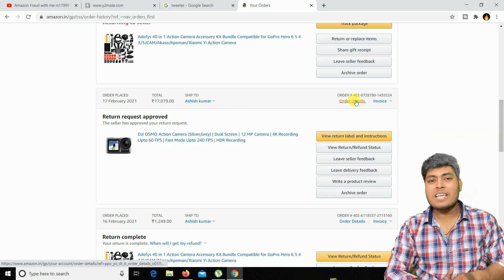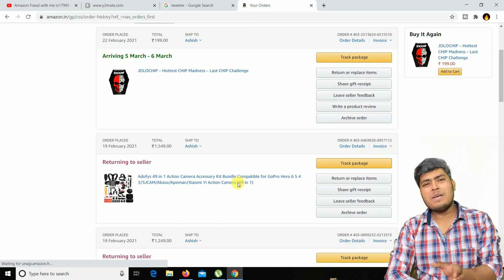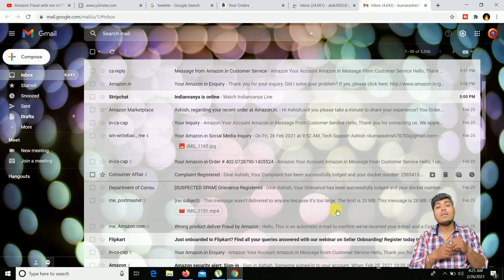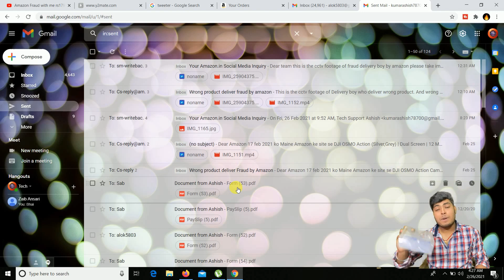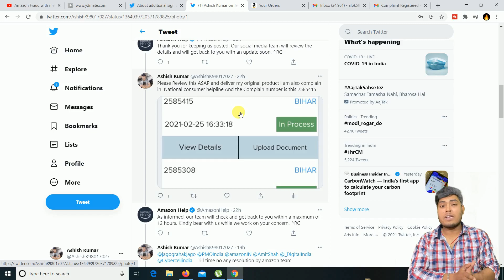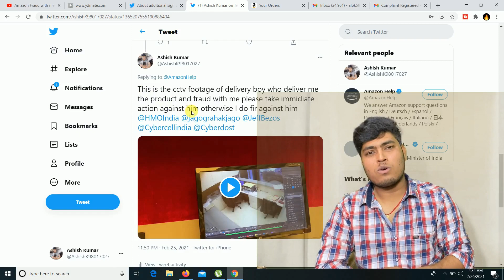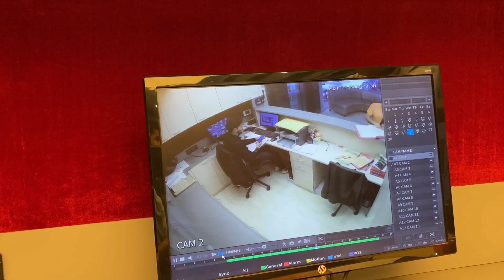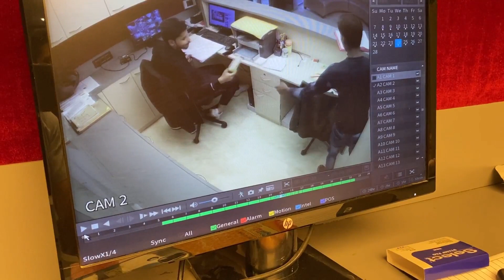Amazon Fraud 2021 Wrong product deliverd with full proof/Police complain against Delivery boy Helpme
Please support in tweeter and tweet to amazon for this fraud:-

Aaj ke is Video me Maine bataya hai amazon ne kaise mere sath fraud scam kiya hai maine dosto dji osmo ka action camera managya tha amazon se 17/02/2021 ko jo ki 24/02/2021 ko deliver hua ye product mere gym me deliverd hua jaha par cctv camera lga tha maine jab wahi par iska unboxing kiya to isme se action camera ke jagah rubber gloves mila iske bad maine action liye jo mere ko lena tha..

ap sab ki mujhe bahut jarur hai please help me out.

Topic coverd:-

amazon fraud 2021
Amazon scam 2021
amazon delivery boy fraud 2021
Amazon wrong product deliverd
amazon fraud company
amazon delivery boy fraud
amazon ne wrong product bheja
amazon wrong product bheje to kya kare
amzon fraud ki complain kaha kare
National consumer form amazon complain
amazon complain
amazon ki complain kaha kare
police case against amazon fraud
amazon fraud full prood
amazon ne mere 17000 lut liye
amazon send me wrong product
amazon product unboxing
amazon delivery boy scam
amazon delivery scam
amazon scam 2021 with proof

amazon fraud
amazon scam 2021
amazon wrong product deliverd complain
missing product
amazon fraud with me
Amazon online shopping fraud
amazon fraud seller
how to get refund of wrong product by amazon
scam of amazon
fraud by amazon
2021 fraud by amazon
amazon fraud with prood
amazon fraud with me send me wrong product
how to complain in amazon for wrong product deliverd
fraud
fraud by amazon delivery boy
how to get refund from amazon wrong product given
complain against delivery boy
delivery boy complain for cheat
amazon delivery scam 2021
how to file complain against amazon
amazon par fraud ki complain kaise kare
online shopping fraud
online shopping fraud complain kaise kare
online shopping ki complain kaise kare police me
online fraud by amazon
amazon refund not comming